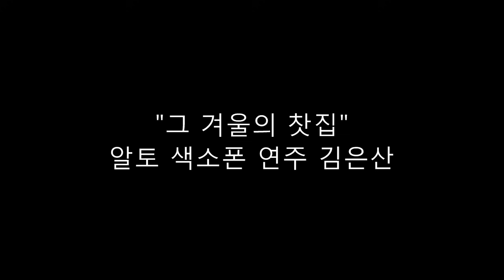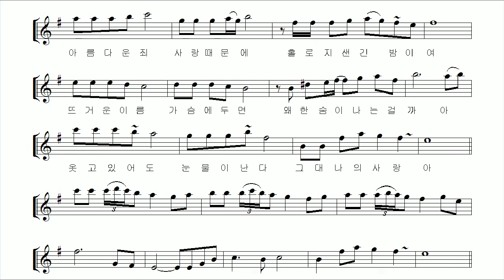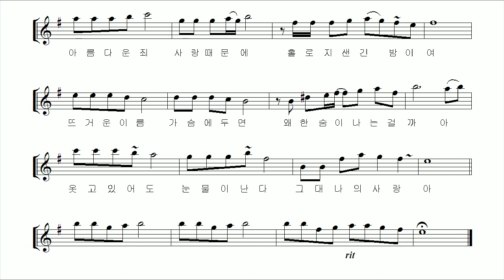"그 겨울의 찻집" 알토 색소폰 연주 김은산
1985년 발표했던 조용필씨의 8집 앨범은 수록곡 모두가 레전드급의 명곡들입니다. 오늘 연주한 "그겨울의 찻집"은 8집앨범의 4번트랙 곡으로  차가운 바람이 불어오기 시작하면 늘 기억나는 노래입니다.

누구나 쉽게 연주할수 있고 색소폰으로 연주할 때 곡의 느낌을 살리기에 좋은 Em Key 악보와 샘플 연주로 소개합니다.